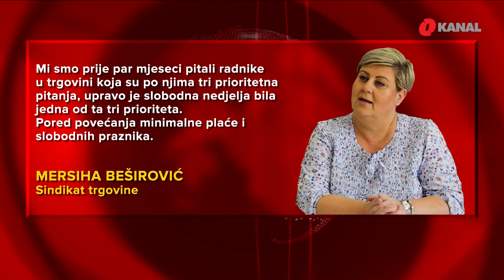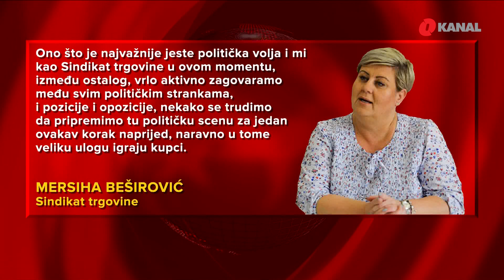Prava radnika u privatnom sektoru često narušena: Koliko radnici rade sati?